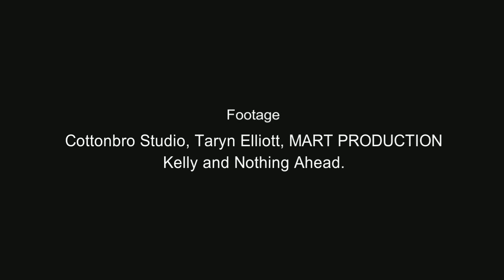Sebastian De Clarke - Hypocrities (Official Music Video)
Sebastian De Clarke presents the official music video for 'Hypocrities', the ninth single off his second concept album 'Shame'

Footage: Cottonbro Studio, Taryn Elliott, MART PRODUCTION, Kelly and Nothing Ahead.